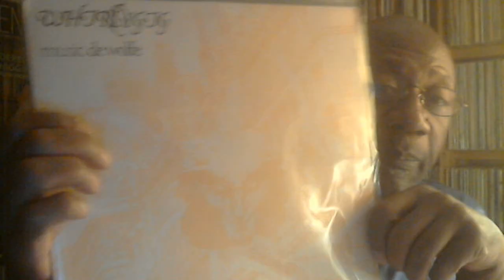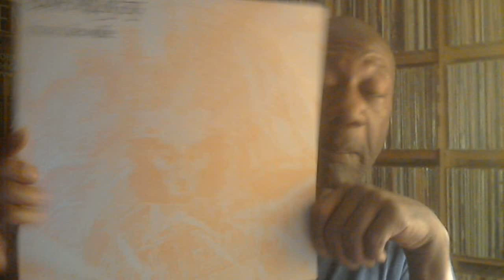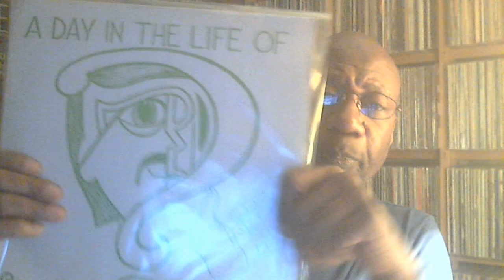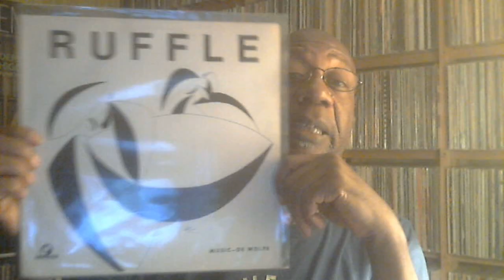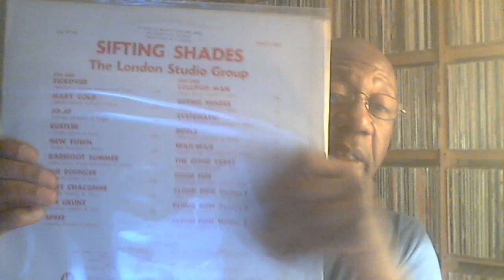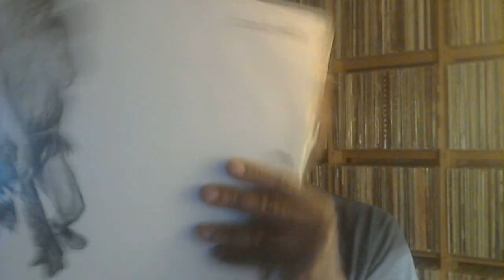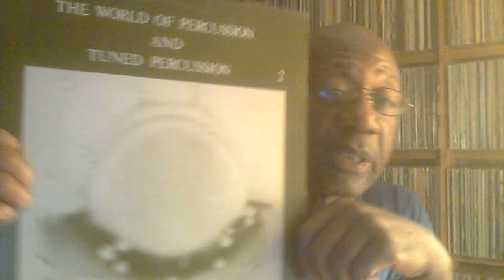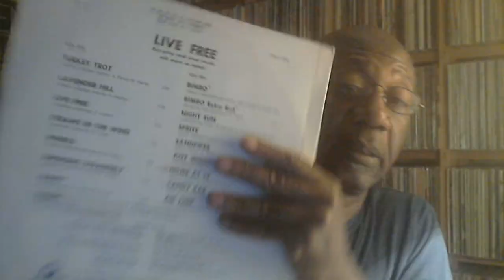Music library records